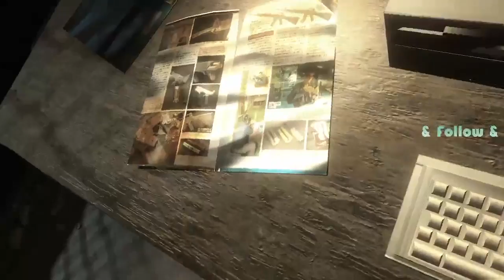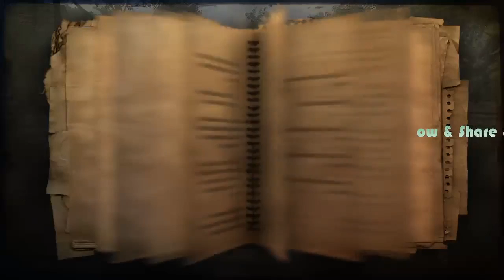Far Cry 2: walkthrough part 3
Far Cry 2 is a 2008 first-person shooter developed by Ubisoft Montreal and published by Ubisoft for Microsoft Windows, PlayStation 3 and Xbox 360. A top-down shooter version for mobile phones was developed and published by Gameloft. It is the second mainline entry in the Far Cry series. Set in a fictional East African country engulfed in civil war, the storyline follows a mercenary who is assigned to kill the Jackal, a weapons dealer inflaming the conflict. The player navigates the open world, completing missions for factions and allies called Buddies while managing their health and equipment. A competitive multiplayer mode allows players to fight in teams or as individuals.

System:
CPU: AMD Ryzen 5 3600
GPU: ASRock Challenger RX 6600
MOBO:ASUS TUF GAMING B450M-PLUS II
RAM: 16gb(2x8 T-FORCE DELTA RGB DDR4 3200)
OS: Windows 10 PRO
Cooler: ID cooling SE-224-XT